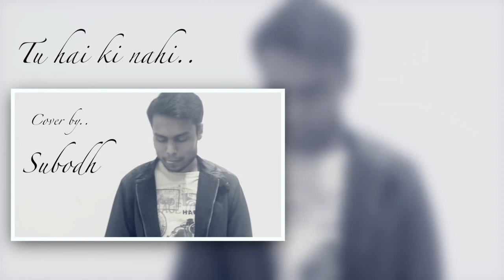Tu Hai Ki Nahi | Roy | Cover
Tu Hai Ki Nahi | Roy | Cover | Ankit Tiwari | Karaoke | Subodh Thakar